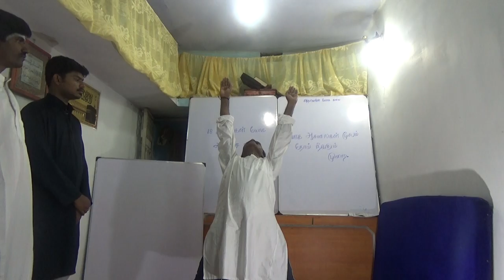சித்தர்கள் யோகாசனக்கலை (ஓகக்கலை)Indian Yoga Lesson/ part 9 /you tube